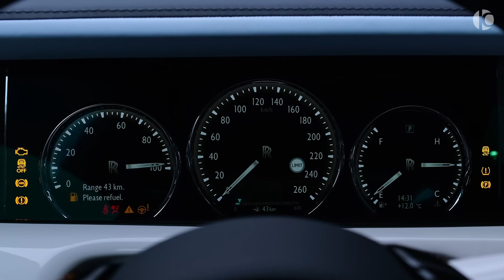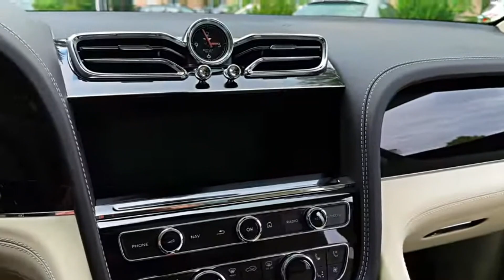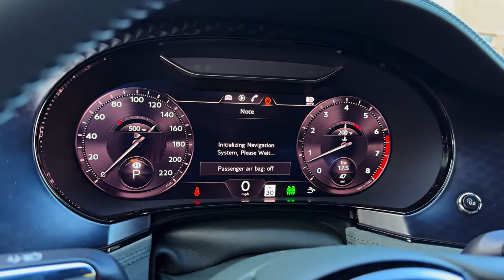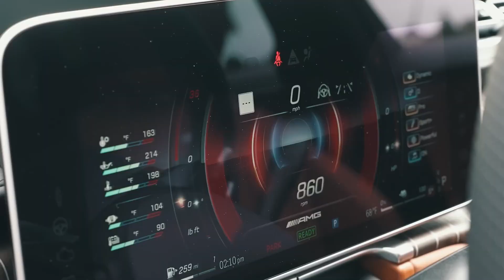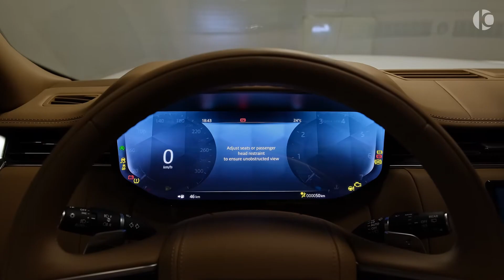Top 10 Luxury Cars 2023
The world of luxury automobiles is more diverse today than it has ever been. Not only do customers have more variety to choose from, but they can also enjoy features & a ride quality that was only showcased in concept cars. Newcomers have somewhat managed to earn a good reputation in this niche, but legacy automakers continue to dominate the entire luxury vehicle market to this day. Hand-picking the most luxurious motorcars of the present era is a rather difficult task. Nevertheless, this video will walk you through the top 10 most luxurious cars of 2023, which we think have truly earned their reputation.#2023